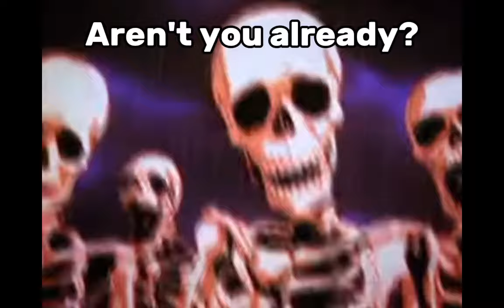Roasting some goofy ahh shorts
Im back with something new this time.